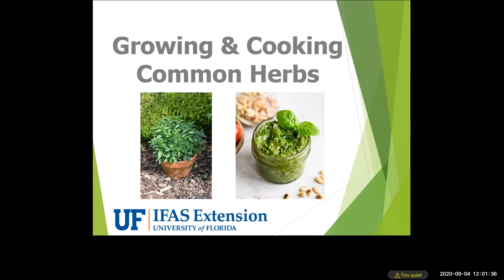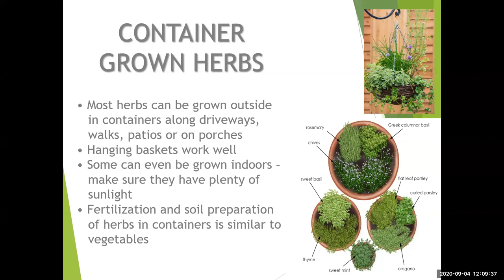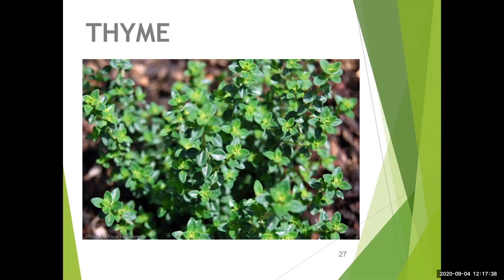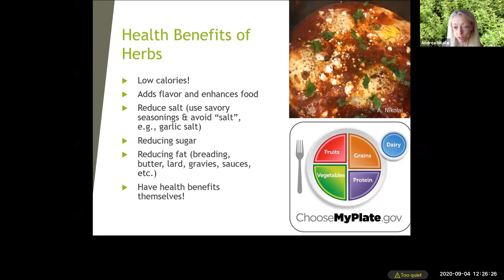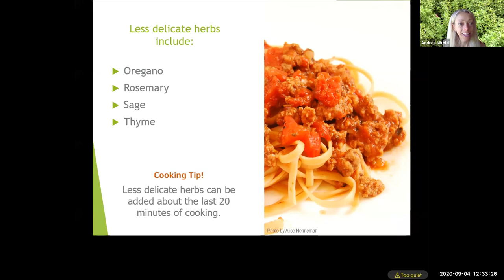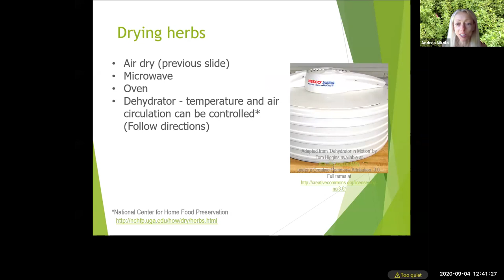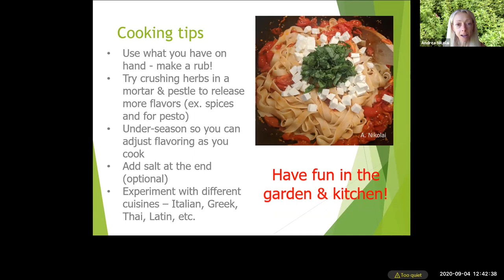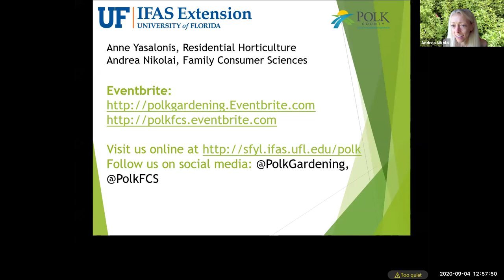9-4-20 Growing and Cooking: Highlighting Herbs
Join UF/IFAS Extension Gardening and Nutrition experts to learn how to grow herbs and the herbs that grow well in central Florida and get inspiration on how to use them to cook delicious, healthy meals!